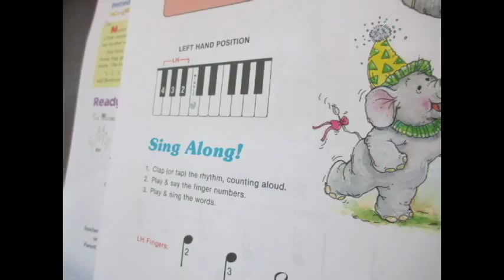sing the song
Liv's piano lesson 07252015

She is doing great job! ;-)